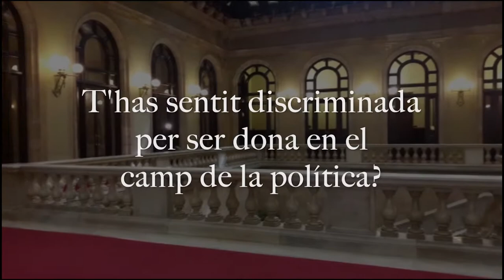Feminisme i política per a sis diputades del Parlament de Catalunya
Sis diputades del Parlament de Catalunya per diferents partits polítics parlen sense embuts sobre el feminisme i el masclisme dins de la política.
0:07 : T'has sentit discriminada en el camp de la política per ser dona?
0:53 : Hi ha masclisme al teu partit?
2:00 : Els homes han d'intervenir en les polítiques sobre feminisme?
2:52 : Creus que cal incloure el feminisme dins dels plans d'estudis de les escoles?

* El Partit Popular no ha volgut participar en aquest reportatge.

Entrevista i vídeo realitzats per Clàudia Pérez i Malena Ramajo.